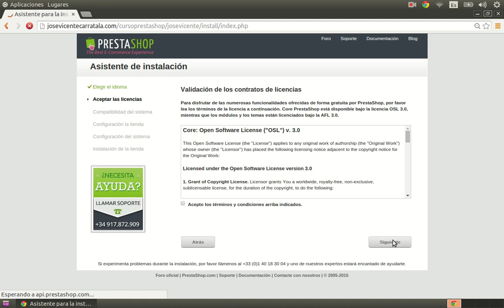Curso de creación de tiendas online con PrestaShop 001 Introduccion